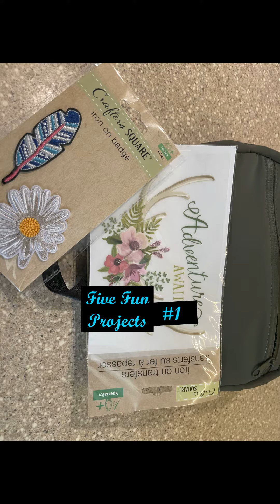5 Fun Craft Projects.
Projects I worked on before my Cruise vacation.